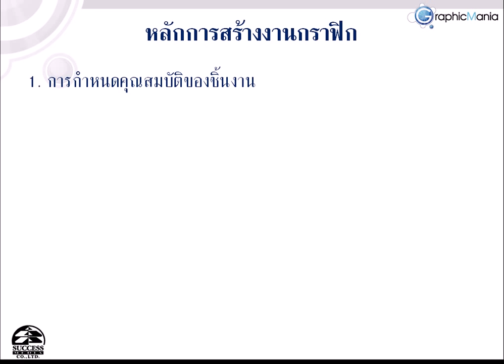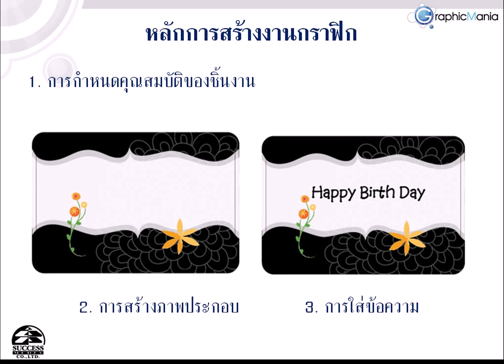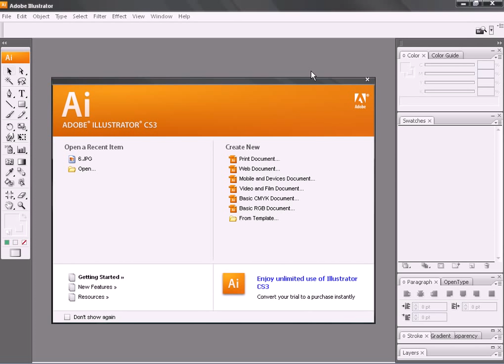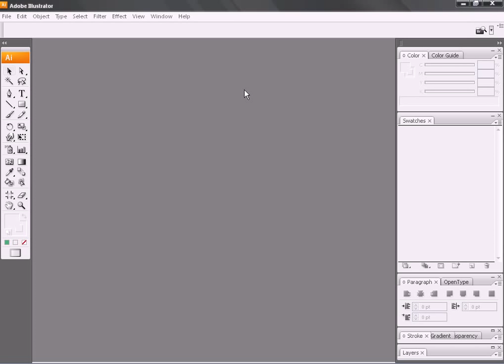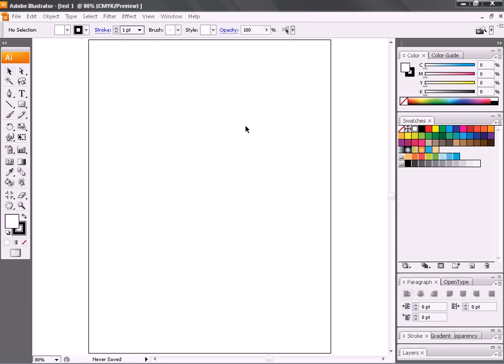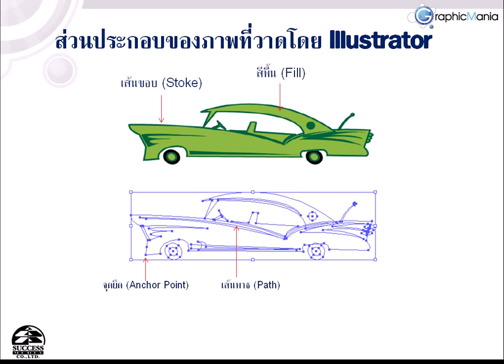Illustrator CS3 บทที่ 2/12 ตอนที่ 1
Illustrator CS3 บทที่ 2/12 หลักการสร้างงานกราฟิก และการใช้เครื่องมือพื้นฐาน ตอนที่ 1 หลักการสร้างงานกราฟิก